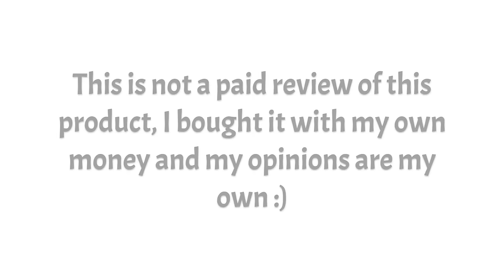The Crochet Lite Hook - Review | Girlybunches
Available in Paperback or Kindle versions! Learn to Crochet with Girlybunches - The Crochet Lite Hook - Review
This weeks video. CLICK "SHOW MORE"

a review of this fun but practical hook

Hello friends
Hi Friends, a nice lady on my Facebook group asked about these light up hooks. I've seen them about for ages but never tried one. I thought I had to try it out and show you guys what I thought.

Fun and practical! I wasn't paid to do this video, I bought the hook with my own money.  But to clarify, I am not being paid to review this hook. :)

Because I love bringing you weekly videos on my favourite past time, supporting my channel will help me to be able to bring you more content.
and if you want to know more about what Pateron is then have a look

Some links below might help you out:

I use British Terminology.. so here is a link to a video explaining the differences, just in case you didn’t know there were any:

I hope you like this video, if you do, I would love a thumbs up!

Olivia
x